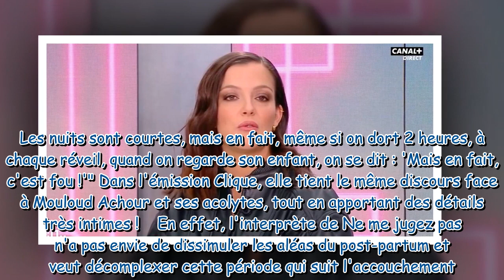"Bah si on va en parler" : Camille Lellouche sans tabou sur son post-partum, elle surprend en direct